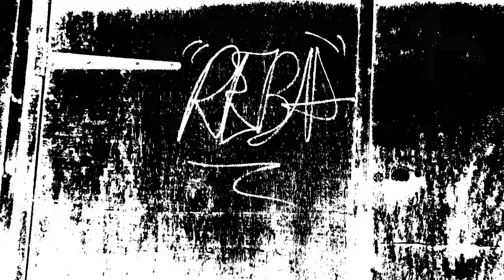Hood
Phoebe, Leah